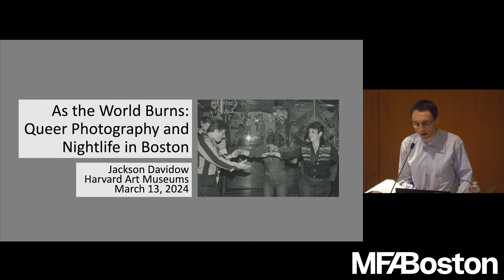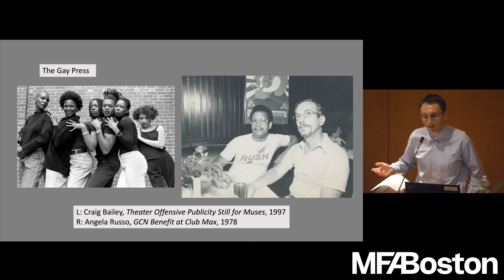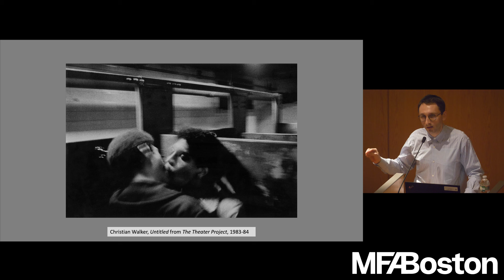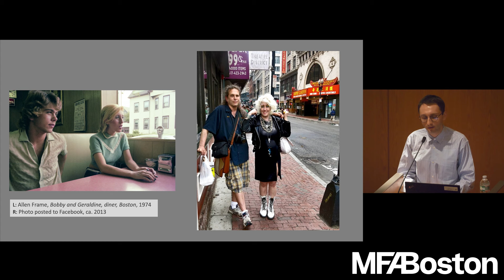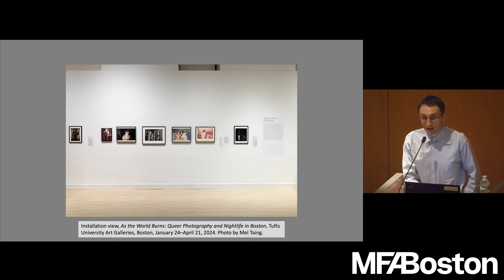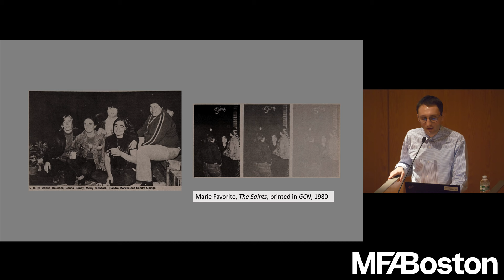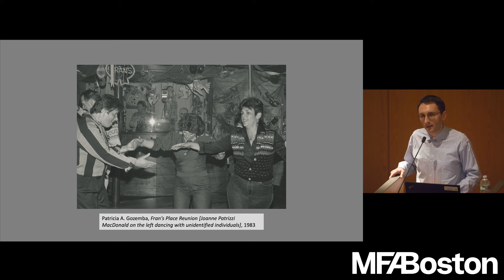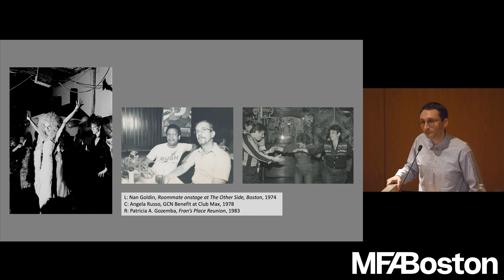As the World Burns: Queer Photography and Nightlife in Boston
Explore the relationship between community photographic practices, queer nightlife, and gay liberation in Boston. In the early 1970s, the Boston area became an important hub of gay culture, activism, and nightlife—and home to a flourishing scene of photography. Many queer artists and community members turned to photography to chronicle, elevate, and enrich their disparate experiences of nightlife and sex.

Jack Davidow, art historian, curator, and fellow at Harvard Art Museums